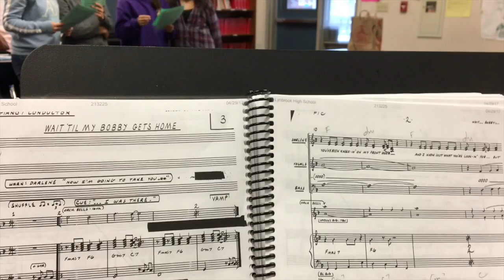Leader of the Pack- Onstage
Trailer for Lynbrook High School's Production of Leader of the Pack